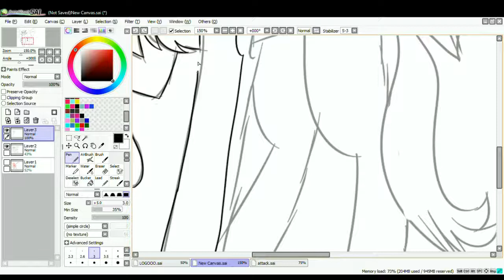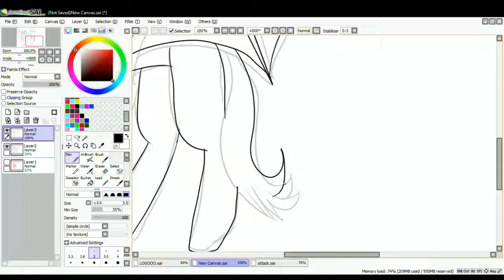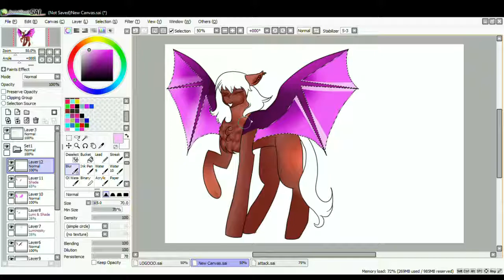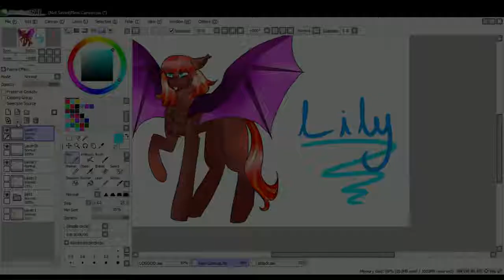.:Speedpaint:. [OC] Lily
AHHHH MY BABY! Ok! So I have an OC named flower and she has a daughter Lily! I still need to make her refernce sheet though I love lily so much! Shes just so cute! Her mother looks like an earth pony but shes half batpony tho she has no wings when her mate saw the bat wings on Lily he was furious calling flower a traitor which is sad really Flower and Lily had to escape the rest I still dont know

(Why don't we join Searchlight's discord?)

 Finished Pic: Not yet :3

   ~Media~